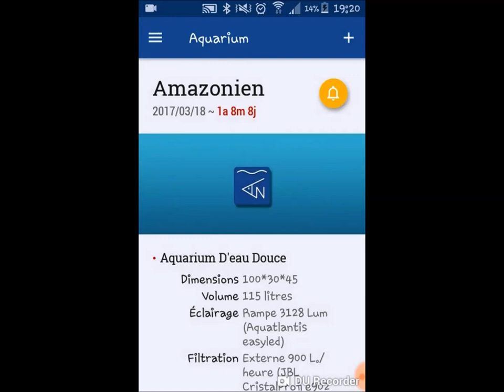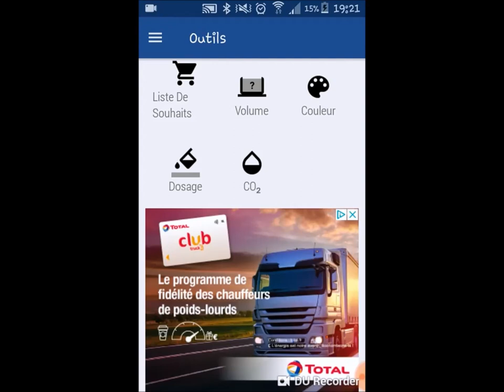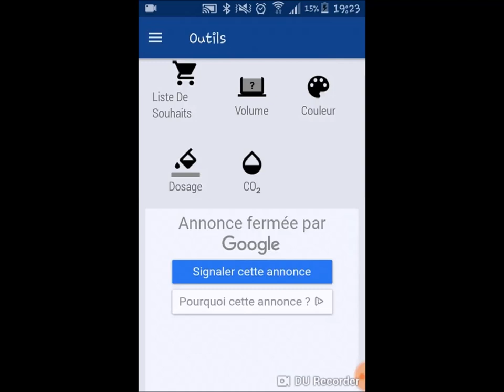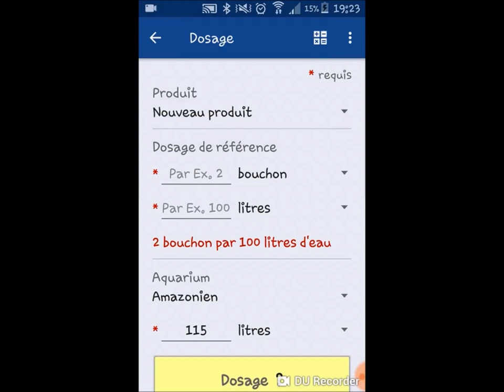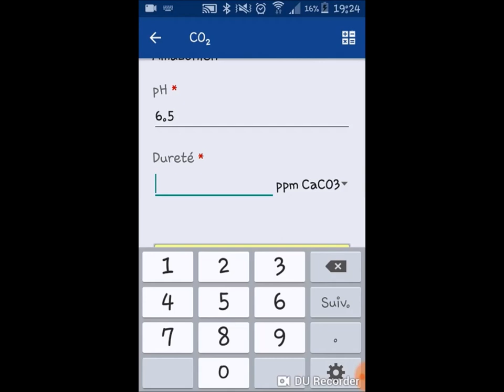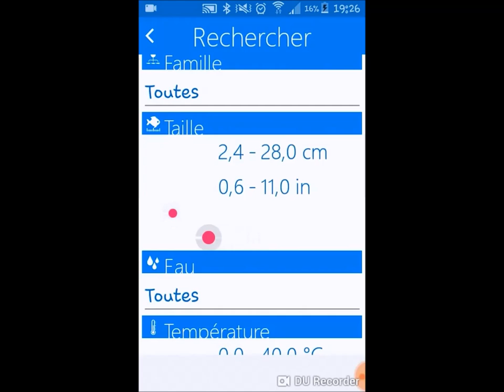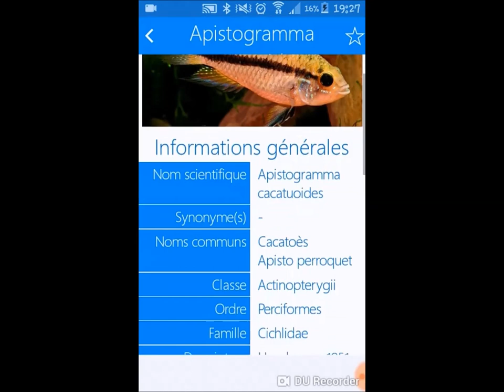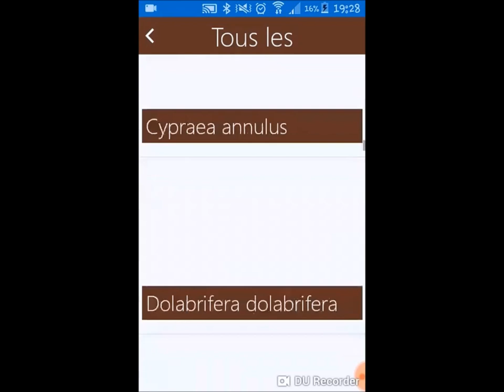2 applications pour votre aquarium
Je me suis dit que ce genre de vidéo, assez original, pourrais en plus de ça plaire à un grand nombre d'entre vous, surtout dans le monde actuel ou on mise beaucoup sur la technologie (même s'il faut savoir en rester indépendant). Vous trouverez donc dans cette vidéo deux applications gratuites et intéressantes pour quiconque possède un ou plusieurs aquariums.

Bon visionnage!

Grosse dédicace à TD, à mes côtés sur la chaîne et qui vous a programmé un forum et un blog rien que pour nous aquariophiles !
N'hésitez pas à vous y créer un compte, c'est simple, sécurisé et gratuit !

Pour m'envoyer des photos de vos poissons, des questions sur l'aquariophile ou pour des demandes de vidéos particulières, voici mon adresse mail professionnelle:
Crédits musicaux:
Musique de l'intro: Sappheiros-truth
Les musiques utilisés dans la vidéo ont été composé par Nicolai Heidlas et Silent Partner.

Si vous lisez cette phrase, écrivez "VIVE L'AQUARIO" en commentaire!